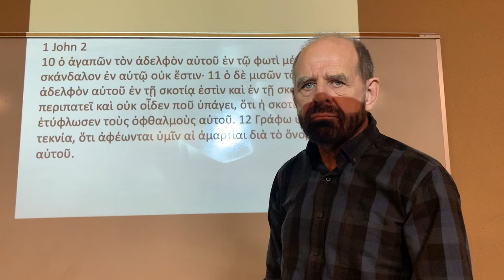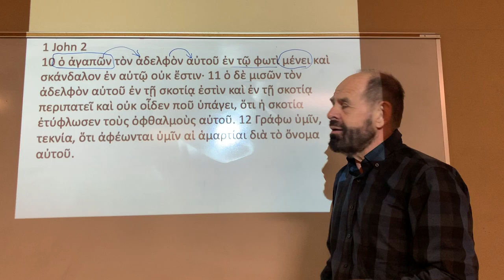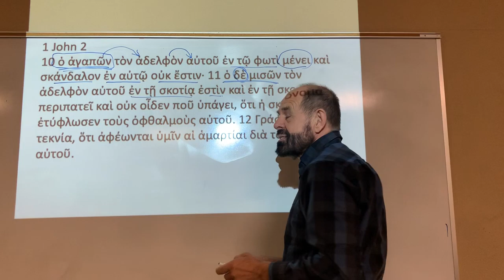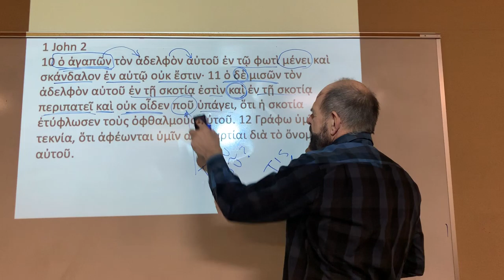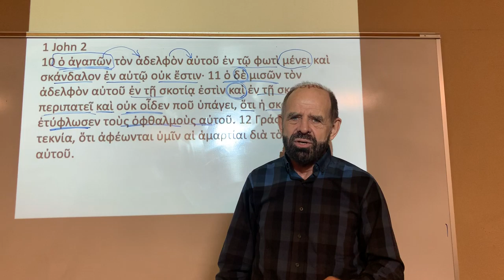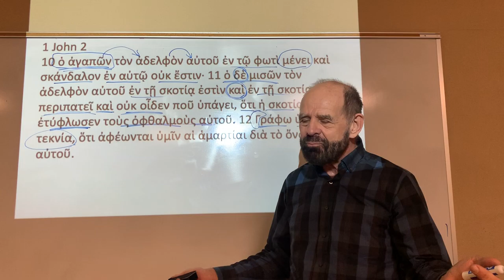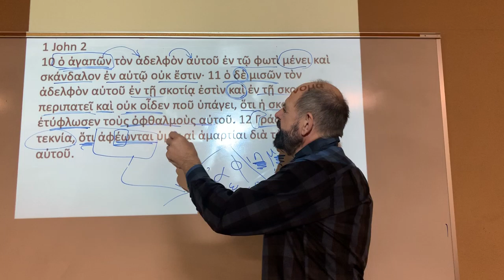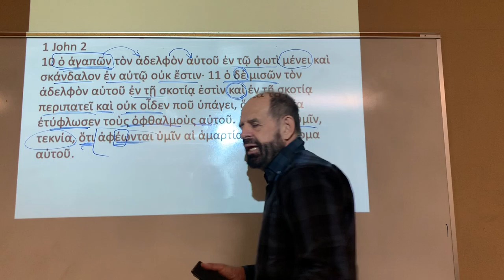Greek class 1 John 2 10 12 Geddert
Greek class FPU Spring 2020 1 John 2:7-29 2 of 7